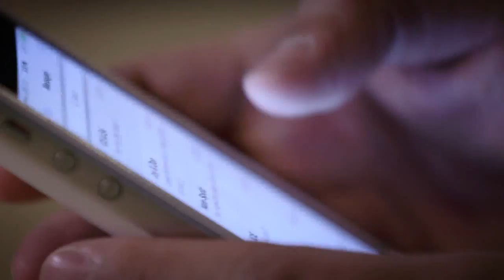21 Day Challenge Trailer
Cultivate a new way to think about optimization.
Retool your current practice to maximize success.